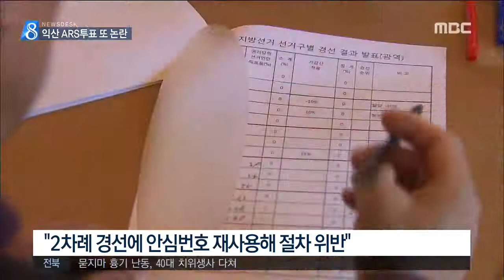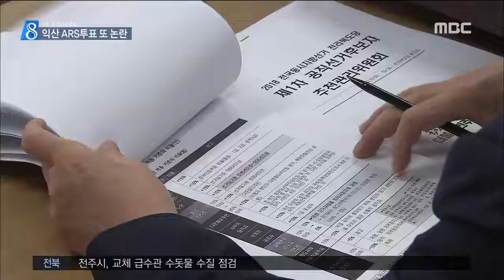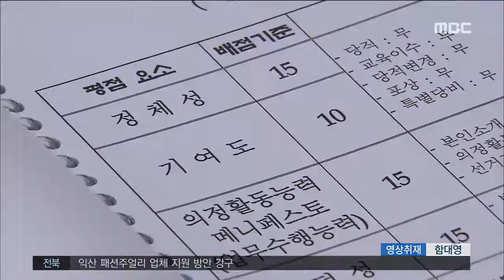익산 ARS논란, 장수군수 공천